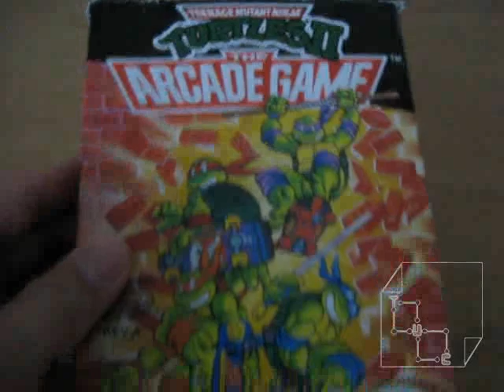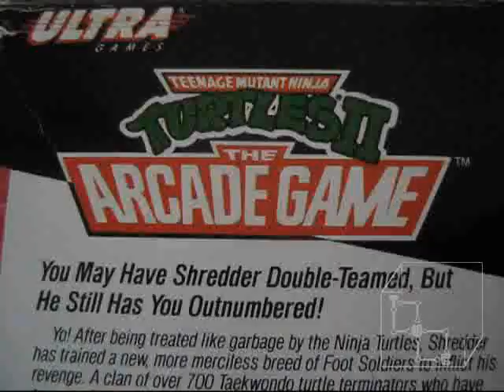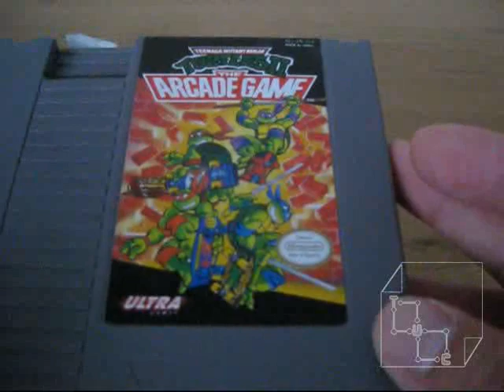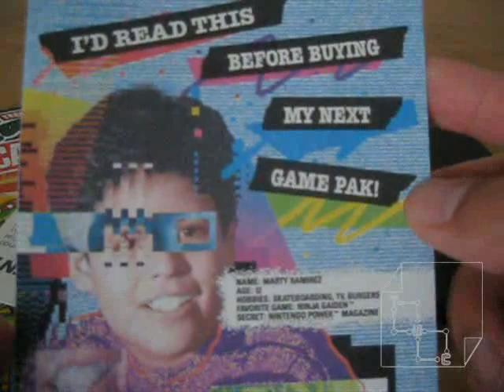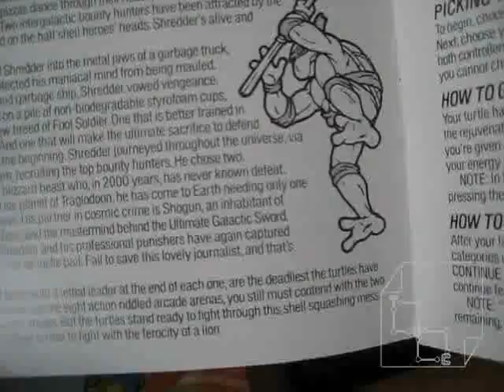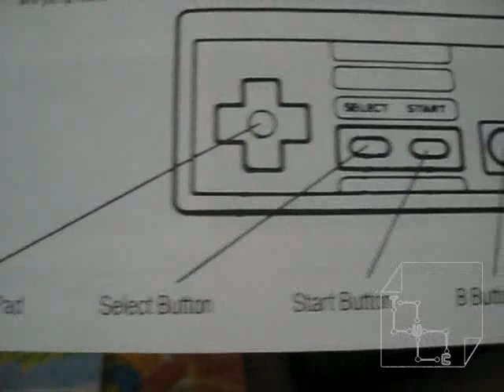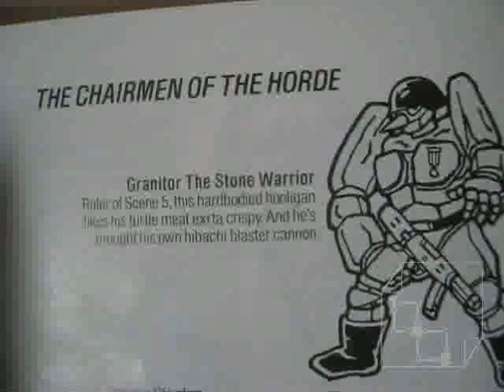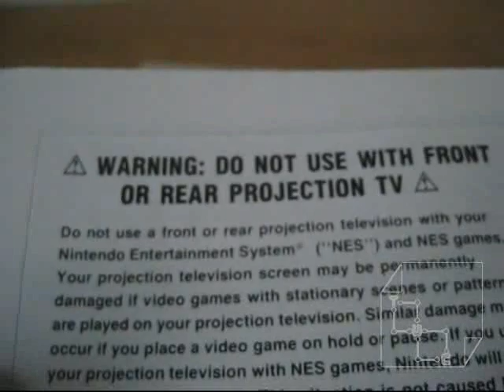Unboxing TMNT 2 NES - The Arcade Game - Teenage Mutant Ninja Turtles II Unbox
Unbox Teenage Mutant Ninja Turtles 2 for the Nintendo. (The Arcade Game)